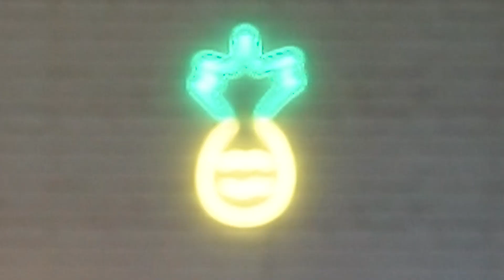Leni macht YouTube! 😳 (DagiBee's Schwester)